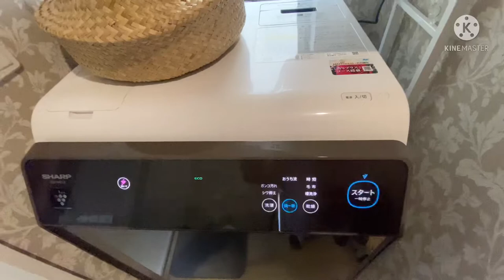Few of the many things my washer dryer tells me | Amazing Japanese technology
Our Sharp washer dryer is an interesting appliance. It greets us and suggests us better ways for washing!